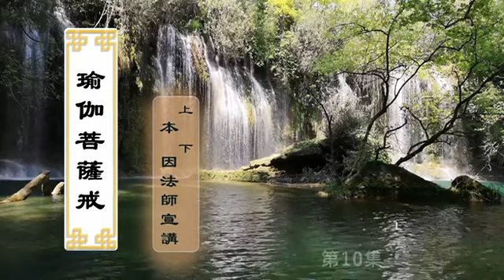瑜伽菩薩戒 10 本因法師